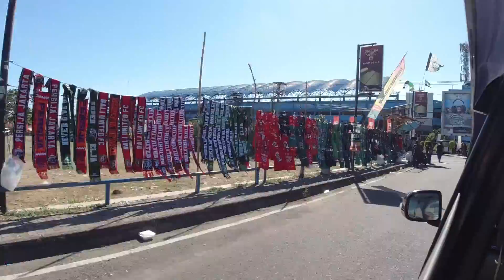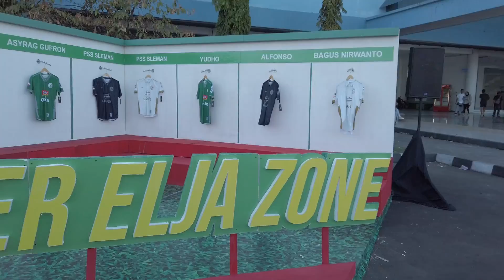VLOG AWAY PSS SLEMAN VS BALI UNITED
rangkaian away bulan ini dimulai dengan pertandingan lawan PSS SLEMAN.. sebelum akan melakoni rangkaian total 4 away di bulan ini... ya seperti yang kita ketahui away di Sleman sudah sangat ditunggu2 oleh semeton bali.. hal itu dikarenakan fans sleman yang bernama BCSX 1976 merupakan founder atau panutan suporter ultras di indonesia. bisa dibilang kita spt umroh atw umrohnya suporter bola ya di sleman ini... para semeton dari berbagai grup spt NSB12, semeton dewata, basudewa,dll sudah mempersiapkan diri untuk berangkat ke sleman. moda transportasi juga beragam yang mereka pilih, mulai dari pesawat, kereta api dari banyuawangi, via mobil pribadi ataupun paling bnyak rombongan bus carteran.
Nah, skrg kita bahas kedua team ini.. Bali yg saat ini masih kokoh di puncak klasmen datang ke Sleman dengan komposisi pemain yang tidak full team. Bbrp pemain seperti Pacheko, Nouri dan Haudi harus absen lantaran akumulasi kartu kuning serta merah. Kita akan lihat bagaimana strategi dan susunan line up dari coach Teco dalam meramu team nya. karena Bali sangat membutuhkan point untuk menjaga jarak dari kejaran pesaing2 nya seperti persipura, PSM. Kemudian untuk team PSS Sleman, harus memulihkan diri setelah pertandingan trahkir kalah telak 3-0 dari psis semarang. kekalahan ini sangat menyakitkan karena secara peringkat dan diatas kertas PSS Sleman harusnya dapat mengimbangi PSIS yang berada di papan bawah. dan untuk match skrg ada kabar salah satu pemain asingnya ferrera harus absen panjang lantaran cidera.
Apakah Sleman dapat memenangkan pertandingan di laga home nya, atau Bali United wlpun datang tdk dengan kekuatan terbaik mampu mencuri point di Sleman?